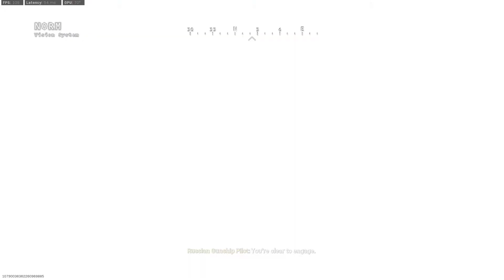MW Highlights Summer 2021 #6